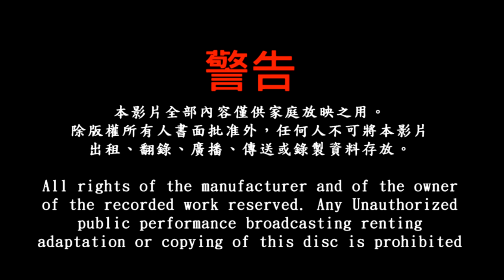高市鹽埕晉天宮關聖帝君癸巳年往口湖海天宮謁祖進香回駕遶境 ~ 入廟高空煙火秀 HD完整版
花火特搜影像文化創意團隊粉絲頁 歡迎大家參觀與指教^^

本團隊粉絲頁邀請大家一起來按 "讚" 支持唷~感謝大家自本團隊成立來的支持與鼓勵^^

若喜歡本團隊作品，也歡迎大家分享唷^^